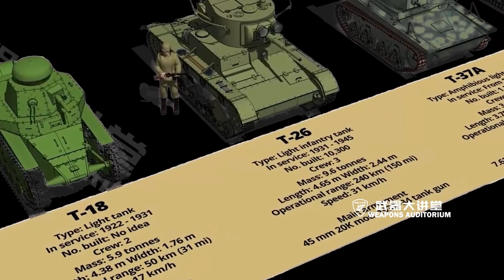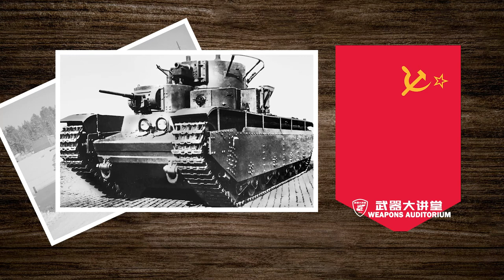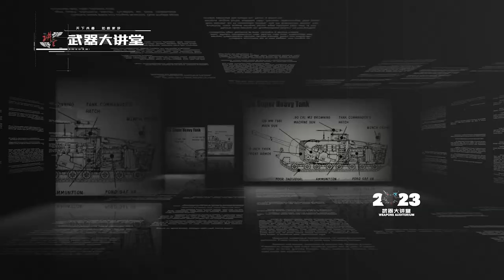從水箱到巨鼠P1000超級重型坦克，一戰二戰坦克到底有多魔幻？【武器大講堂】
本期我们讲解：一战二战坦克发展历程
00:00:00-00:01:35 起源 ORIGIN
00:01:35-00:05:00 一战坦克发展 WWI
00:05:00-00:08:12 一战二战中间坦克发展 WW I-WW II
00:08:12-00:13:39 二战坦克发展 WWII
此频道是知名中文军事节目《武器大讲堂》的官方频道！

《武器大讲堂2023》每周更新
《武器排行榜2023》上半年更新
《武器百科2023》下半年更新
《讲堂军库》每月不定期更新